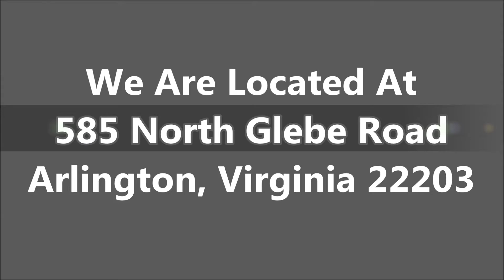Mercedes Vehicles Dealers Fairfax VA - Today!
- Mercedes Vehicles Dealers Fairfax VA at Mercedes-Benz of Arlington

If you are looking for Mercedes vehicles dealers in Fairfax VA, come to Mercedes-Benz of Arlington to have the best deal.They are very dedicated and ensure that each and every person who walks into their vehicle showroom receives the level of customer service that they each deserve. Mercedes-Benz of Arlington is highly recommended when it comes to buy a new or used Mercedes-Benz in Fairfax Virginia.

For Mercedes Vehicles Dealers Fairfax VA, come to Mercedes-Benz of Arlington is the car dealership for you!

585 North Glebe Road
Arlington, VA
22203